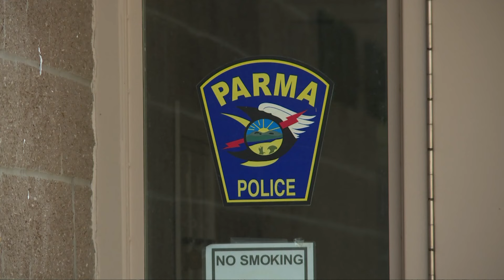Members of Cleveland City Council question suburban police chase policy after fatal crashes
Two recent police chases that started in Parma and resulted in fatal crashes in Cleveland is causing alarm among city leaders.

On Monday, three members of Cleveland City Council announced that they are calling for a meeting between councilmembers, Cleveland Safety Director Karrie Howard, and leaders in Parma and other suburban communities. The purpose would be to discuss the interjurisdictional chase policy and steps that could be taken to ensure the safety of residents in both cities.

“We know that we cannot dictate police’s discretion to pursue suspects to a neighboring city,” Councilman Kris Harsh said in a statement on Monday, “But these repeated incidents have raised many questions about pursuit policy.”

Harsh was joined by fellow Cleveland City Councilmembers Rebecca Maurer and Mike Polensek in the request for a meeting.

Last Thursday, Parma police officers chased a black Ford Fusion, driven by 30-year-old Columbus native Kenneth James Lemons, that was speeding eastbound on Brookpark Road near West 33rd Street at almost 100 miles per hour.